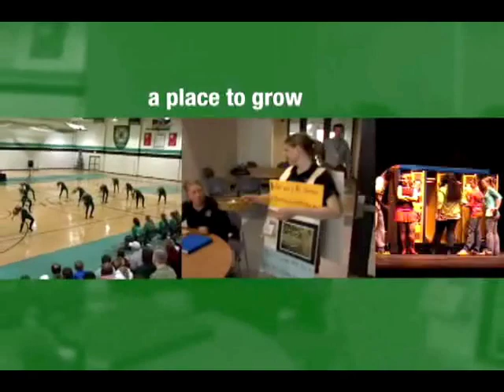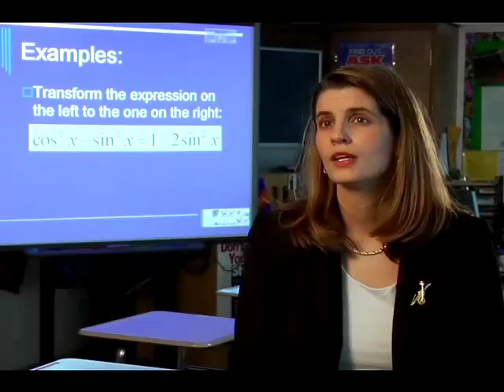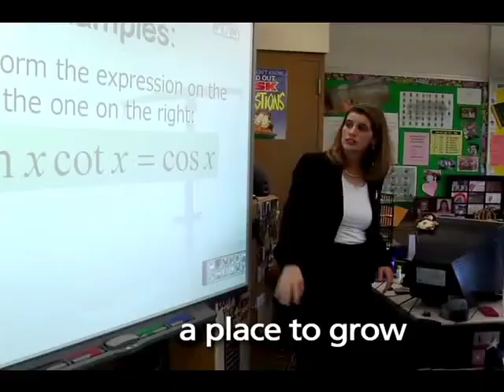Hill Murray Introductory DVD